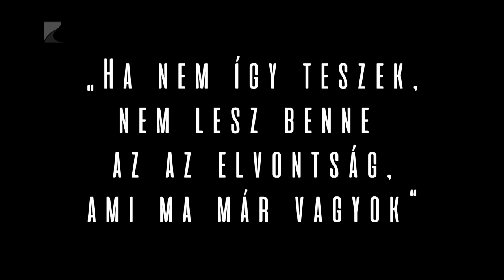Művésztelep 9. rész: H. Németh Katalin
A kilencedik részben H. Németh Katalin grafikusművész fogadta stábunkat.